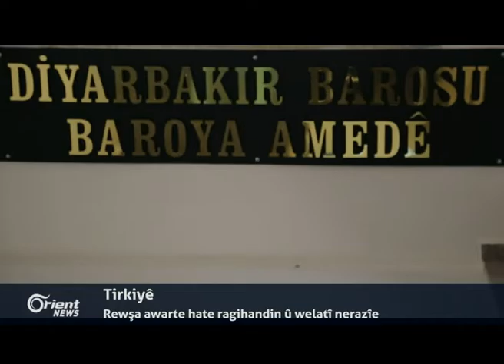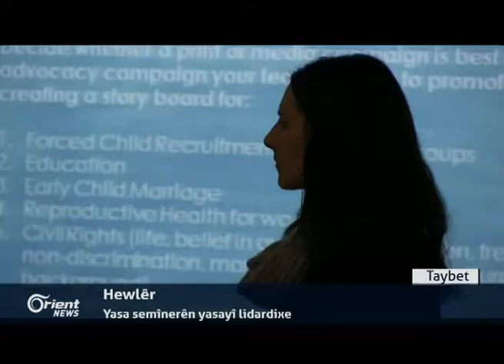Ji destpêk operasyona Mûsilê 150 ji Kurdên Êzîdî ji DAIŞê hatine rizgar kirin